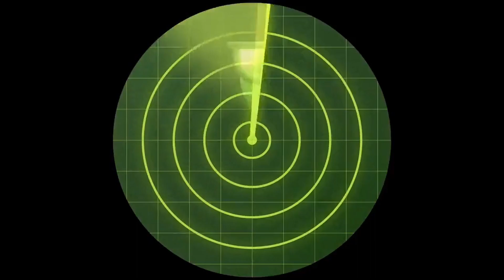Mirthcraft 4: Episode 6 - A Funeral For Mirthcraft